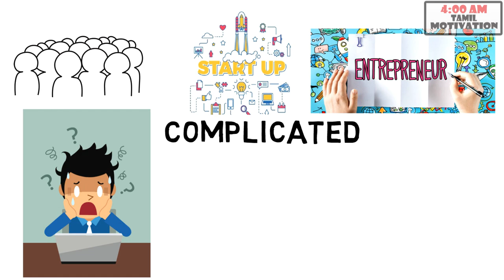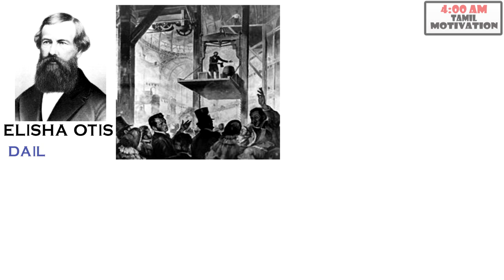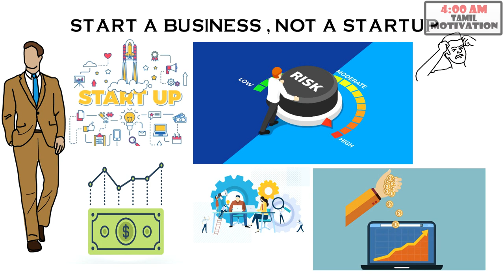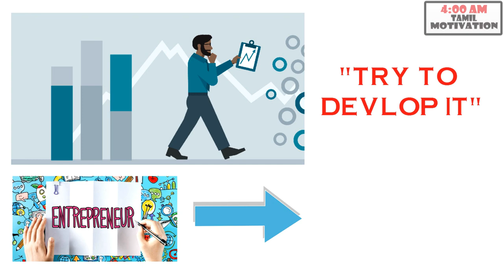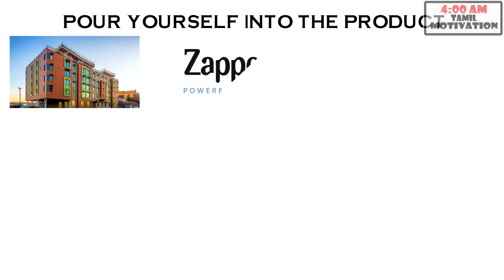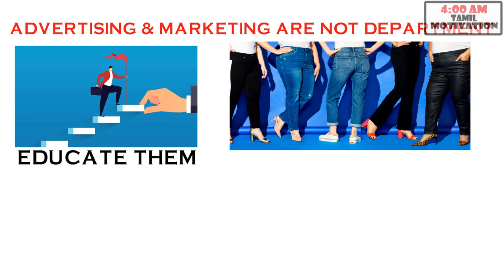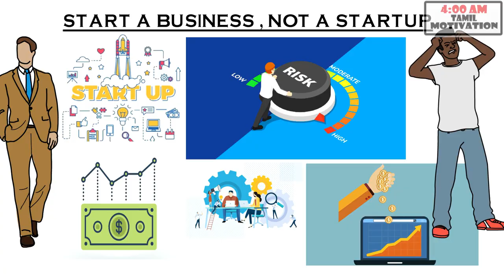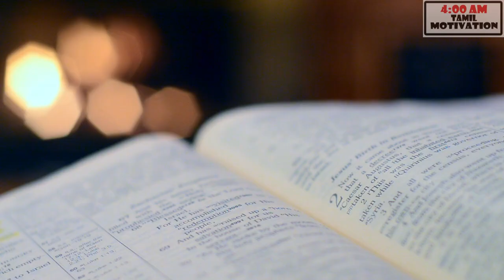REWORK BOOK SUMMARY IN TAMIL | 4 PRINCIPLES OF BUSINESS | HOW TO START A BUSINESS IN TAMIL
REWORK BOOK SUMMARY IN TAMIL

00:00 - INTRO
00:45 - SCRATCH YOUR OWN ITCH
02:19 - START A BUSINESS, NOT A STARTUP
03:55 - START AT THE EPICENTER
04:55 - POUR YOURSELF INTO THE PRODUCT
06:24 - CONCLUSION
07:04 - LINK
07:18 - END

LINK:::::::::::::

ReWork: Change the Way You Work Forever